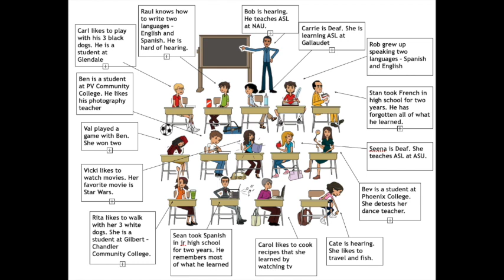ASL Newbie Classroom Picture u12cpc14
Practice ASL aslpractice.